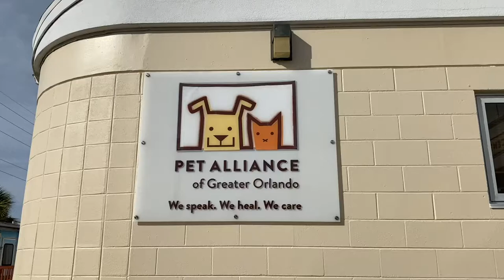Pet Alliance of Greater Orlando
Friends and kids took a tour of the Pet Alliance to wash some dogs and play with the cats and kittens.